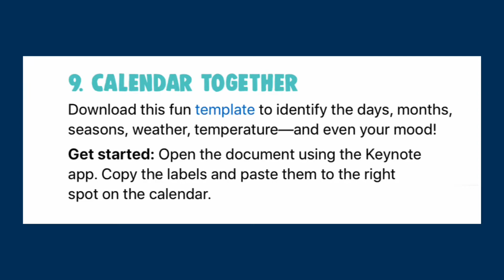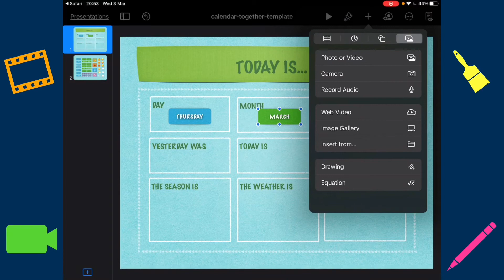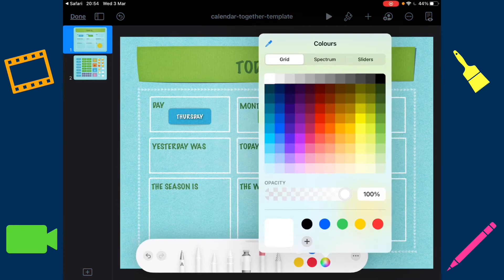Day 9 of 30 Days of Creativity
Let’s get organised and create our calendars.